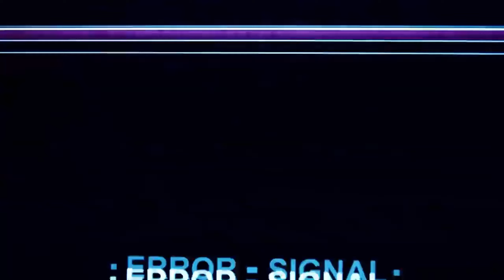La HK G36K es la Segunda Arma con Mejor Estadisticas de Insurgency Sandstorm | Gameplay PVP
● Si el vídeo les gusto y les parece interesante quédense por aquí.
● No olviden dejar su me gusta👍
● Gracias por el apoyo y si llegasteis de casualidad gracias por detenerte a ver el vídeo son los mejores.
PC Specs\Sofware
- CPU - Intel 12700K
- 32 GB RAM Corsair
- GPU - NVDIA RTX 3080 FE
- NVMe PCIe M.2 1TB
- HARDDRIVE - WD 2TB

Ignoren estos tag.
God of War Ragnarok Spider-Man 2 Hogwarts Legacy Call of Duty Gotham Knights PlayStation 5 Xbox Series X Cyberpunk 2077 PS5 PC Gameplay Walkthrough Tutorial How to Epic Funny Brutal Fails Wins Moments Compilation No Commentary Cinematic Official Trailer Gameplay Top Most Anticipated Upcoming Open World Games Next-Gen RTX Ray Tracing 2021 GTA 5 GTA V Warzone Call of Duty Grand Theft Auto V Red Dead Redemption 2 Fortnite Multiplayer 1080p 4K HDR Ultra HD 60FPS Part Ending Boss Fight Full Game